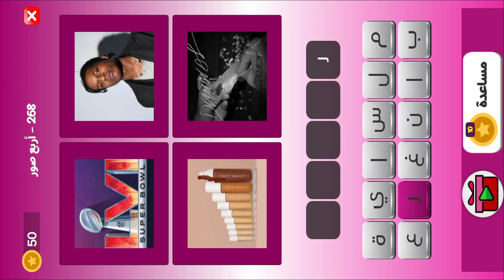التحدي الوردي كلمات البنات مرحلة 268